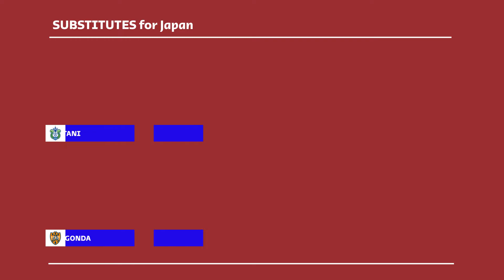Japan football squad 2022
Potential roster of the Japanese National Team for the 2022 World Cup in Qatar.
Samurai Blue will face the national teams of Germany, Spain and Costa Rica.

Summer 2022 transfer update :
- Kaoru MITOMA = Brighton Hove Albion (🏴󠁧󠁢󠁥󠁮󠁧󠁿 England)
- Yuta NAKAYAMA = Huddersfield Town (🏴󠁧󠁢󠁥󠁮󠁧󠁿 England)
- Hidemasa MORITA = SC Portugal (🇵🇹 Portugal)
- Ko ITAKURA = Borussia Mönchengladbach (🇩🇪 Germany)
- Maya YOSHIDA = Schalke 04 (🇩🇪 Germany)
- Ritsu DOAN = SC Freiburg (🇩🇪 Germany)
- Junya ITO = Stade de Reims ( 🇫🇷 France)
- Takumi MINAMINO = AS Monaco (🇫🇷 France)
- Takefusa Kubo = Real Sociedad (🇪🇸 Spain)
- Ayase UEDA = Cercle Brugge (🇧🇪 Belgium)